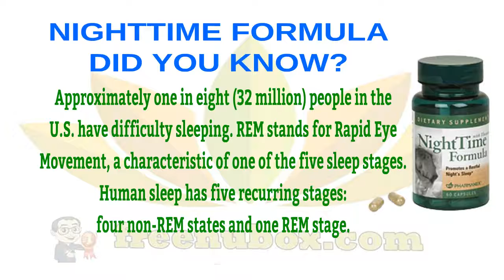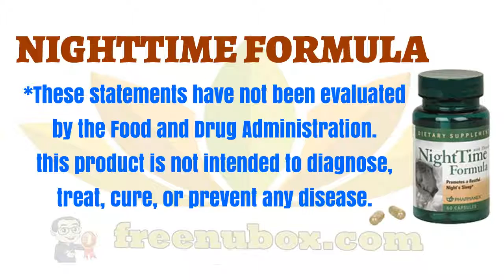🍎NuBox-NU SKIN NIGHTTIME FORMULA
NU SKIN NIGHTTIME FORMULA

NightTime Formula is an exclusive blend of
high-quality standardized extracts, including
melatonin, valerian, passion flower, and
TheaPure that promotes normal sleep cycles.